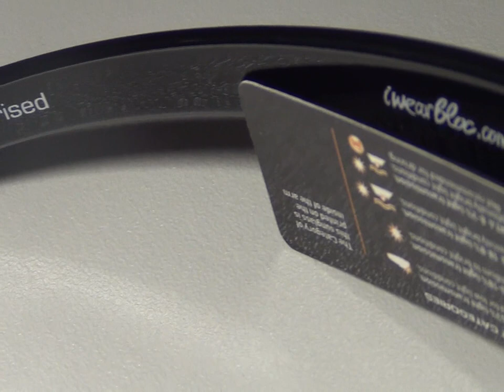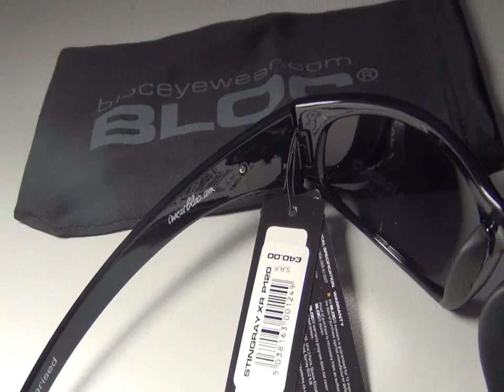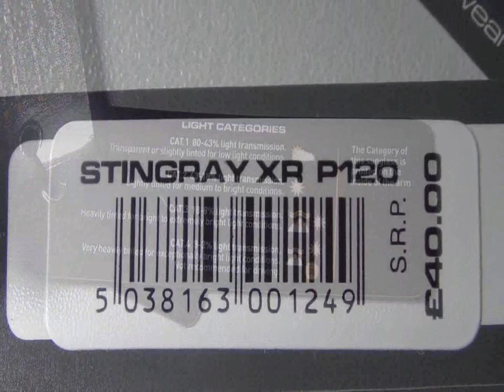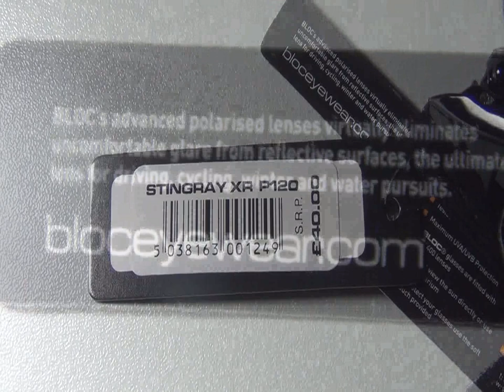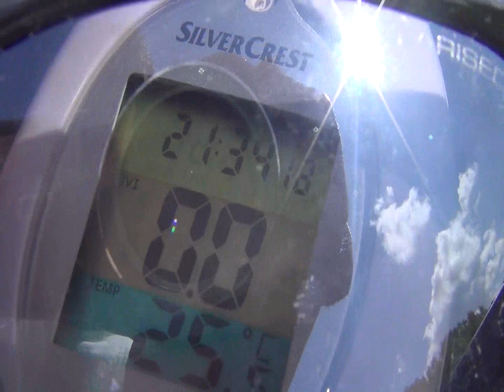Block P120 Stingray XR Sports Polarised Shiny Black Sunglasses full look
The iconic Stingray is the definitive in performance optics, utilising a streamlined frame and close cranial fit. KARBON TX? injected frames are hand finished They are flexible, durable, lightweight and designed for comfort, fit and performance. The sports hinge provides both strength and performance. hypoallergenic nose pads and the non-slip hypoallergenic temple tips are designed for comfort and fit.

CAT 3 18-8% light transmission. Heavily tinted on a grey base for general purpose to bright light conditions.